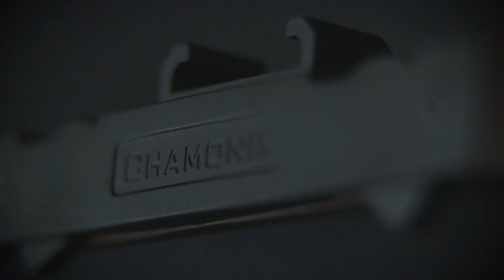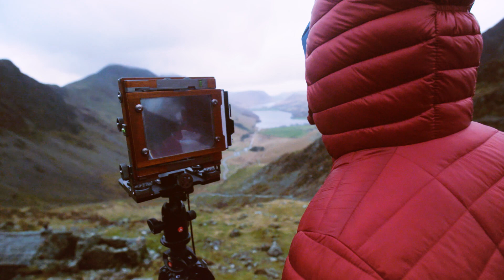The Black Dots Project | The Talented World of Photographer Nicholas JR White | Rab Equipment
The Black Dots Project is a film delving into the talented world of Nicholas JR White, where his wooden camera makes his photography a work of art. Exploring the British landscape, Nick can be seen documenting glimpses of the peculiarities and personalities behind bothies and the culture that coincides with them. Here, with bated breath and soggy feet Nick braces himself for a typical taste of Lake District weather, high up in Honister Slate Mine, Warnscale Head.

Press play to join Nicholas behind the scenes and experience what it's like to stay in a bothy...

Directed by Ryan Goff of Coldhouse Collective.